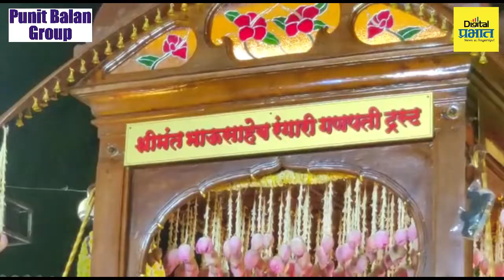श्रीमंत भाऊसाहेब रंगारी गणपती विसर्जन मिरवणुकीसाठी होणार मार्गस्थ...